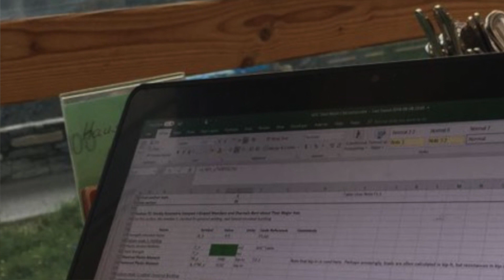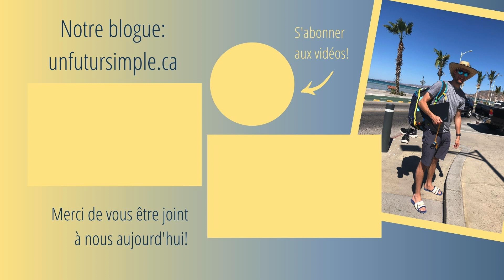Notre fils est-il un nomade numérique?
Notre fils aîné a la possibilité de travailler à distance et en profite donc pour voyager en même temps qu’il répond aux objectifs de son employeur. Est-ce que ça fait de lui un nomade numérique (digital nomad)? C’est ce que nous explorons dans cette entrevue ainsi que les avantages et les défis de ce style de vie minimaliste.

QUELQUES-UNS DE NOS BILLETS SUR DES SUJETS CONNEXES

0:00 – Introduction
0:23 – Est-ce que nomade numérique égal Youtubeur?
1:41 – Exemples de voyages
3:30 – Journée typique
4:56 – Défis
6:57 – Nomade numérique?
7:37 – Minimaliste?
8:25 – Conseils

RECONNAISSEZ-VOUS LES MAISONS?

Les maisons en arrière-plan sont une illustration des maisons de « Jellybean Row » dans la ville de Saint-Jean à Terre-Neuve-et-Labrador.

Nous y publions des billets sur le minimalisme et le désencombrement.

MUSIQUE

CONTINUEZ VERS UN FUTUR SIMPLE

Nous sommes Julie et Michel, créateurs du blogue d'inspiration minimaliste Un futur simple. Dans nos vidéos, nous partageons des idées de désencombrement et de minimalisme pour vous aider à trouver plus d’espace, plus de temps et plus d’argent.

Afin de recevoir d’autres conseils, partager vos idées ou lire des citations inspirantes, allez jeter un coup d’œil à :

Merci pour votre appui!